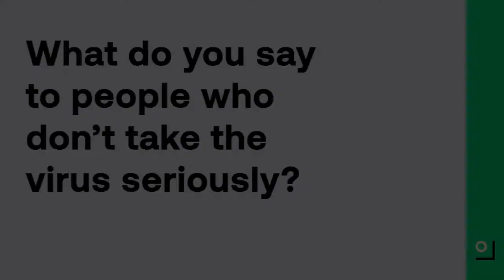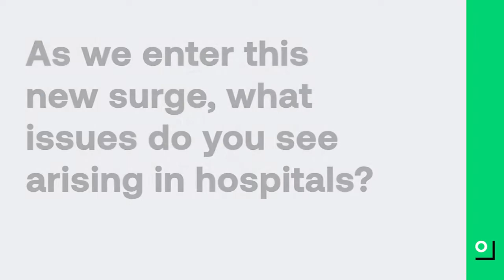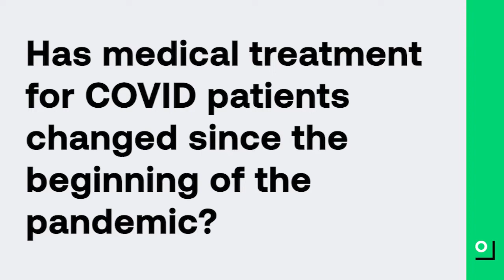Ask an Expert: Dr. Dara Kass (M.D., Columbia Medical Center) on Having a COVID-Free Holiday Season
Dr. Dara Kass, M.D., Associate Professor of Emergency Medicine at Columbia University Medical Center, breaks down how to stay safe during this holiday season, and what you can do to maximize protection from the virus among you and your family members.

Guided by common values, Covid Act Now is a multidisciplinary team of technologists, epidemiologists, health experts, and public policy leaders working to provide disease intelligence and data analysis on COVID in the U.S. For more information about our mission and analytical procedures, check out

00:05 - Talking to People Who Don't Take the Virus Seriously
00:55 - How Communities Can Keep Each Other Safe
01:59 - New Surge and Hospital Challenges
02:32 - Hospital Adaptations/Possible PPE Shortage?
03:14 - Changes in Medical Treatment Since March
04:14  - Vaccines: What to Know
05:03 - Staying Safe in States with Relaxed COVID Policies
05:48 - Safety During the Holidays
06:35 - What to Do With a Positive Test
07:24 - Reducing Risk in Cold Weather
08:14 - More information at CovidActNow.org